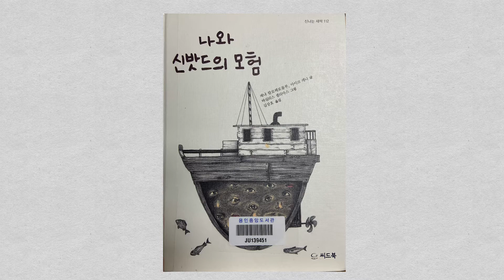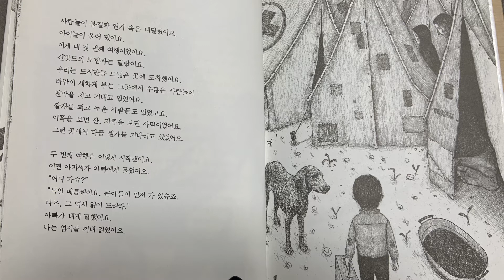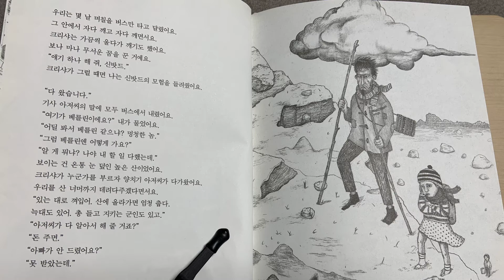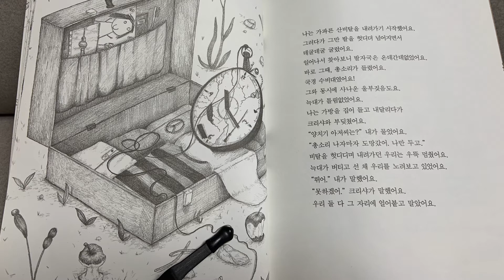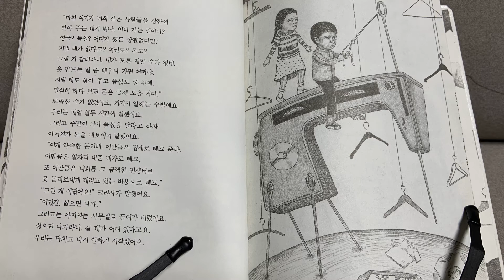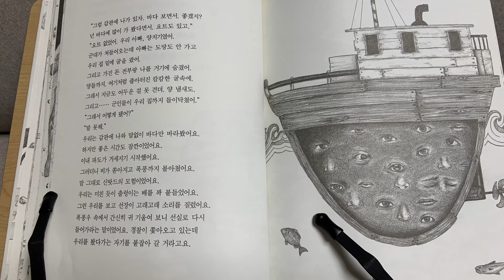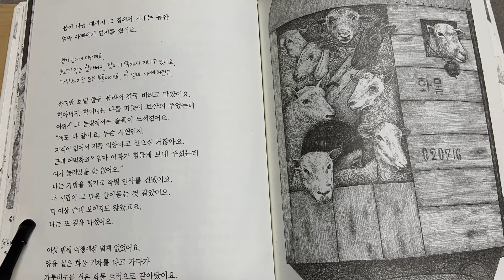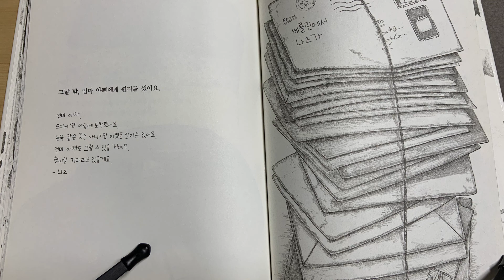그림책 '나와 신밧드의 모험'(전쟁 난민 평화)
안녕하세요 스토리맘입니다~오랫만에 그림책을 읽게 되었어요~
‘나와 신밧드의 모험(글 제냐 칼로헤로풀루,마이크 케니 그림 바실리스 셀리마스)’ 입니다.
전쟁 속 난민의 여정을 한 소년의 시각으로 신밧드의 모험과 연결지어 담담하게 그린 그림책입니다~

전쟁의 소문이 가득한 이 시대 가운데 너무나 많은 민족이 고통 가운데 있습니다.
우크라이나와 러시아와의 전쟁이 속히 끝나기 원합니다.
이 밖에 시리아, 아프가니스탄, 예멘, 에티오피아  등 수많은 난민들이 속히 자신의 고향으로 돌아가는 날이 오길 소망합니다.